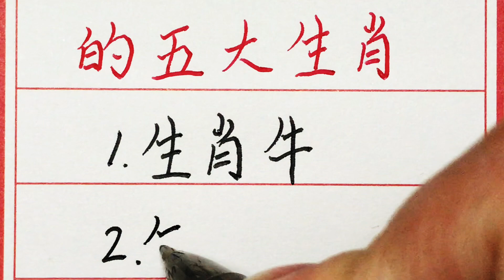老人言：长寿福贵，好命一生的五大生肖